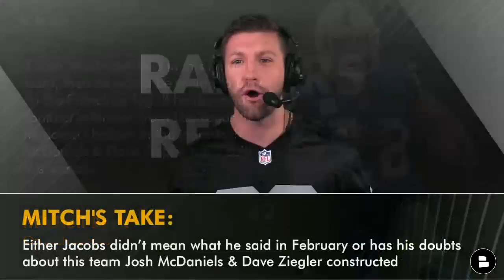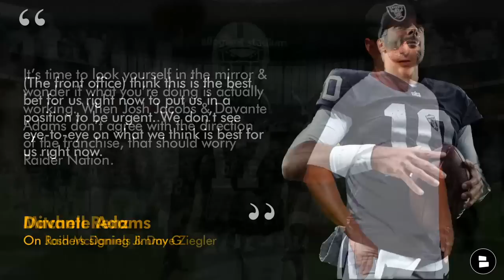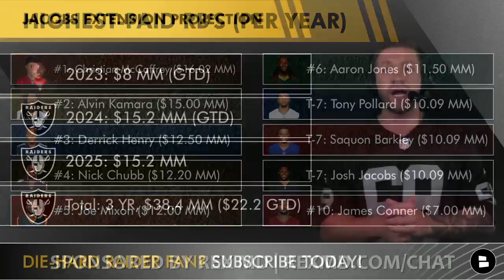Raiders Rumors: Josh Jacobs Doesn’t Believe In This Las Vegas Raiders Team Josh McDaniels Has Built?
Raiders rumors are trending around Josh Jacobs and based on Jacobs’ personal comments, Raiders Report host Mitchell Renz believes that the NFL rushing leader has his doubts about this Las Vegas Raiders team Josh McDaniels & Dave Ziegler have built. Raider Nation, starter packs of generic Viagra or Cialis are now available for our listeners to get started. With both Davante Adams & Jacobs showing their displeasure in the direction the Raiders are heading, should that worry The Nation?

Chris Simms on Twitter from interview with Josh Jacobs on February 9th
“Raiders RB Josh Jacobs told us he’d be ok to play on the franchise tag but only if the team loaded up at all other positions and added players around him. But “If you want me to come back as the hero, you better pay me like a hero.”

Mitchell Renz On Josh Jacobs
“If Josh Jacobs believes in this Raiders team, then he would be willing to play on the Franchise Tag. If he demands a contract extension from Las Vegas then he doesn’t believe in the team Josh McDaniels & Dave Ziegler have built this season…Either Jacobs didn’t mean what he said in February or he has his doubts about this Raiders offense Josh McDaniels & Dave Ziegler constructed”

Interact with this Raiders YouTube video and answer these questions:
What is your confidence level in Josh McDaniels & Dave Ziegler right now? Scale 1-10

Stay in the loop on the NFL, Las Vegas Raiders, and more by hitting the Noti 🔔

Raiders Highlights are fun to watch but do you learn anything? Watch these Raiders Report videos to sharpen your Raiders analysis:
- Raiders Rumors: 9 Players That Made The Raiders 53-Man Roster Last Year & WON’T Make It In 2023